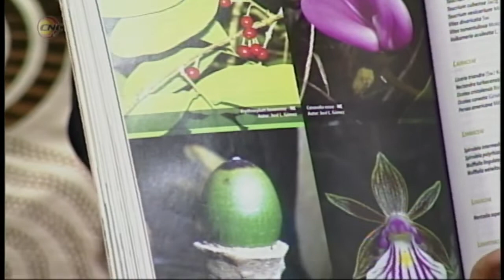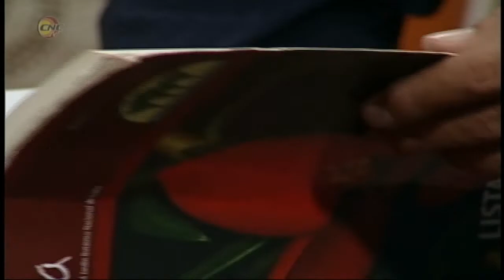Jardín Botánico Cupaynicú dedica semana a plantas amenazadas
El Jardín Botánico Cupaynicú continúa con sus actividades habituales este verano dedicando la semana a las plantas amenazadas. Dayana Morejón Rodríguez, especialista en conservación de la Flora de la intitución amplía el tema en la revista Frecuencia 12.